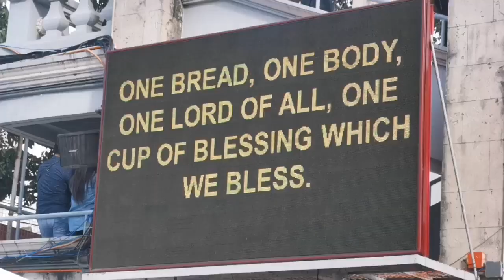STO . NIÑO, GUGMA KO ¦ BISAYANG KODAKER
Usa pa ka semana before sa Fiesta pero nagbaha na ang mga nag-devotion ni Sr. Sto. Niño.

Kani nga  video para sa mga dili makaari og makauli sa Cebu karon fiesta sa 2020.

Sto. NIÑO, Salamat sa imong kaayo! Dayegon sa Kanunay og Simbahan ka!